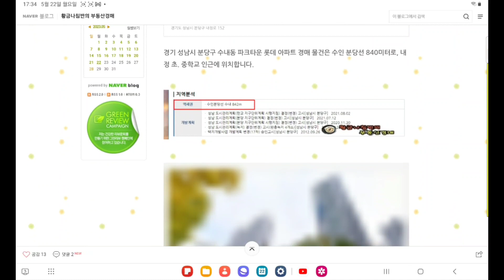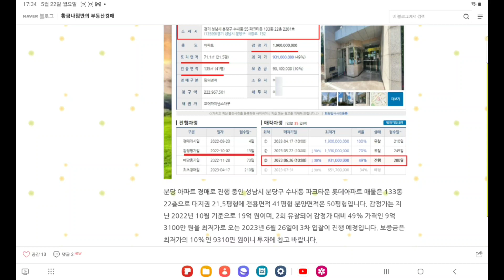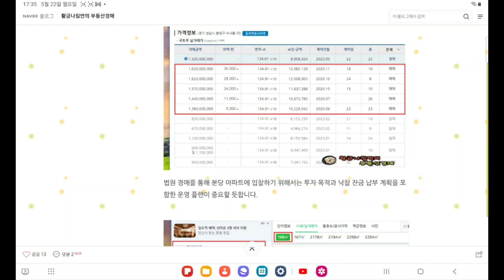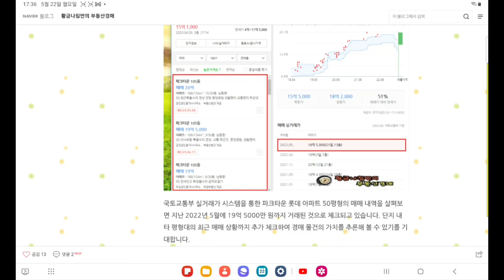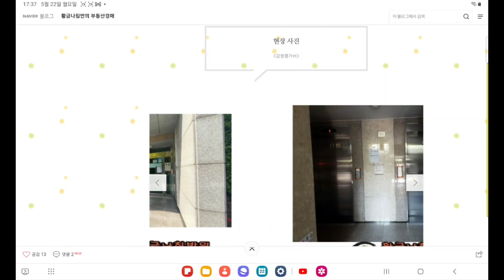경기 성남시 분당구 수내동 롯데 파크타운 아파트 50평형 경매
경기 성남시 분당구 수내동 파크타운 롯데 아파트 50평형 경매
4차 입찰일 2024년 2월 26일

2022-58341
감정가 19억 원
3회 유찰 / 감정가 대비 34%
4차 최저가 6억 5170만 원
입찰보증금 6517만 원
4차 입찰일 2024년 2월 26일